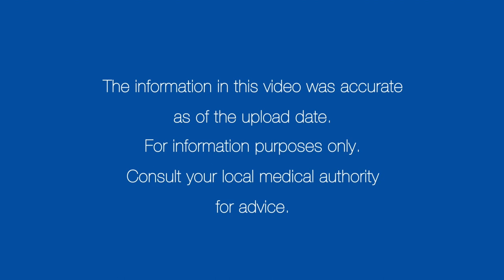बाइपोलर डिसऑर्डर: ग़लतफ़हमियाँ और तथ्य | Manipal Hospitals India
क्या नशीले पदार्थों का सेवन इसका मुख्य कारण है?, इससे बचाव में परवरिश और वातावरण की क्या भूमिका है? क्या इससे गृसित व्यक्ति अपना जीवन सामान्य ढंग से जी पाते हैं?, इसके इलाज में मनोचिकित्सक और दवाईयों की भूमिका क्या है, इस रोग से जुड़ी सामान्य ग़लतफ़हमियों और तथ्यों के बारे में बताएंगी मनीपाल अस्पताल, पुणे से डॉ. रश्मी सातपुते